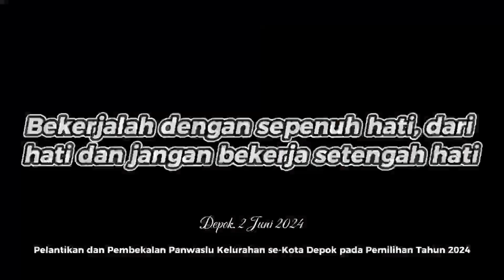Pengawal Demokrasi dan Suarat Rakyat se-Kelurahan Depok, Siap Awasi Pilkada 2024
Selamat atas pelantikan PKD se-Depok untuk Pemilihan 2024.

Selamat bertugas dan semangat dalam mengawal demokrasi dan suara rakyat!